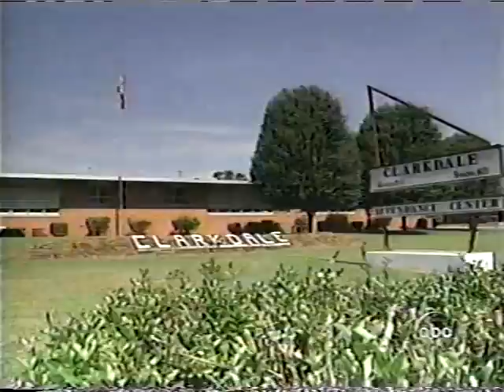ABC News Clip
"Keep the Faith." General Manager Marc Grossman of WMDN/WGBC in Meridian Mississippi puts prayer on the evening news.